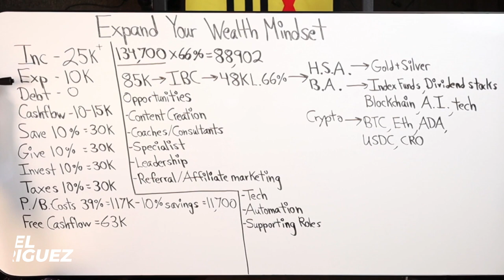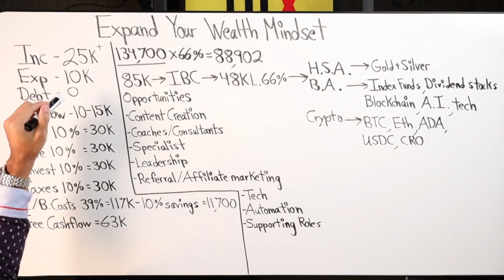Your Expenses Will Go UP In 2022 Because Of This